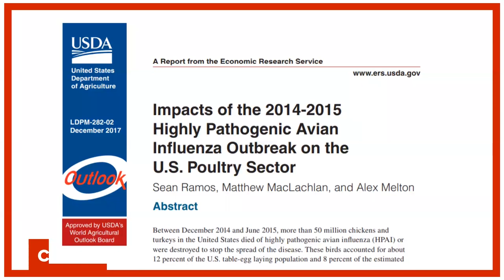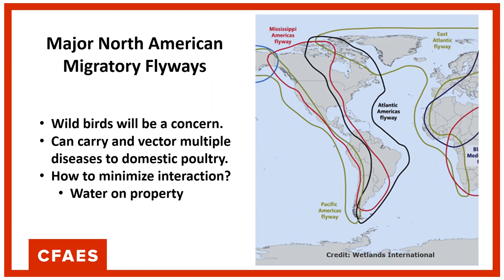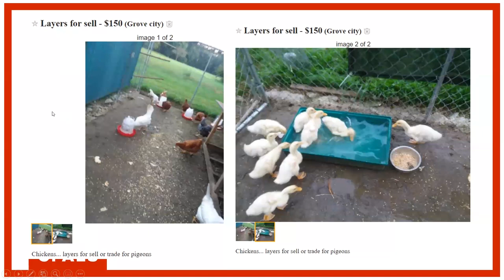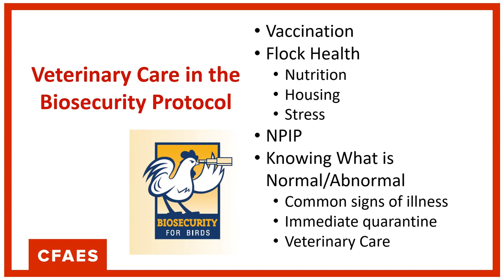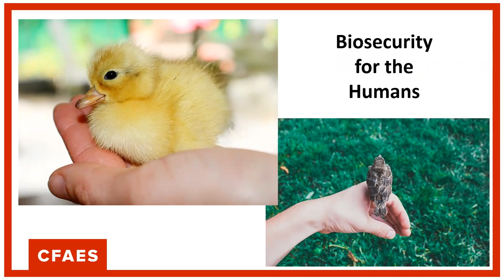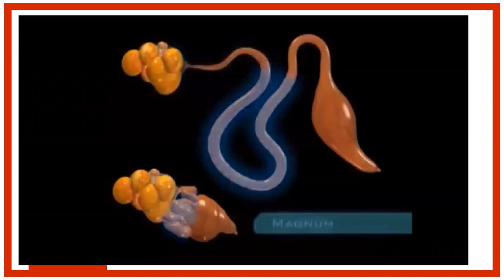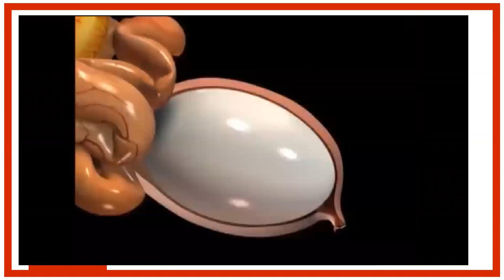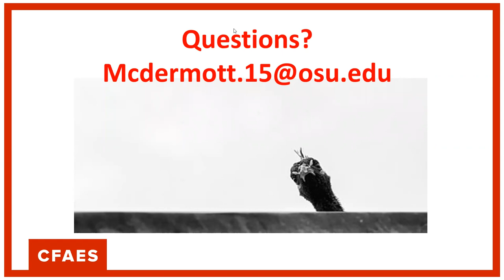Poultry Biosecurity for 4H Youth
Biosecurity is one of the key tools in the toolbox of the 4H livestock project keeper.  Watch this video to learn how to keep both you and your flock safe.

To download the Ohioline Fact Sheet on Safe Egg Washing